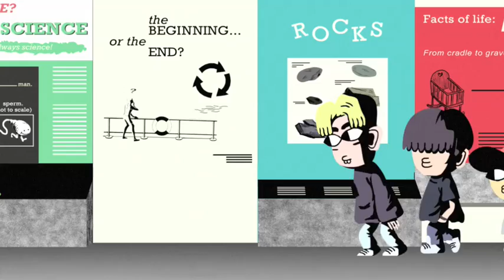Crystal Antlers: Two-Way Mirror Official Video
Crystal Antlers - Two-Way Mirror (Animated Music Video)
Directed by: Matt Layzell